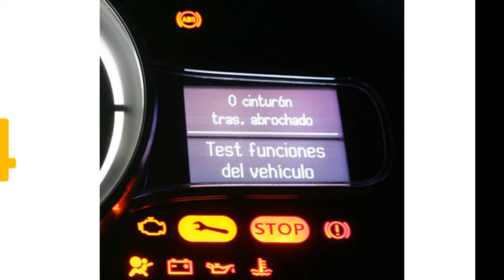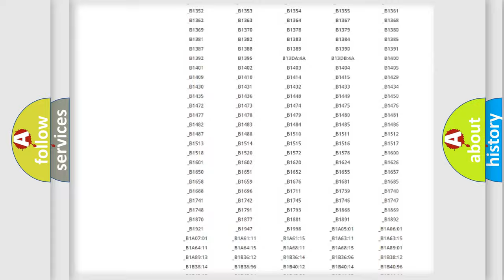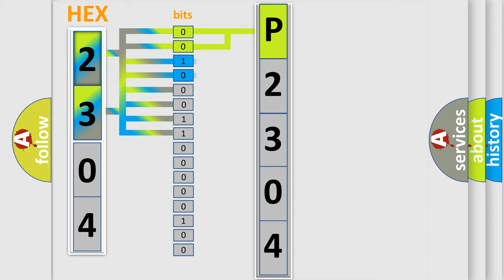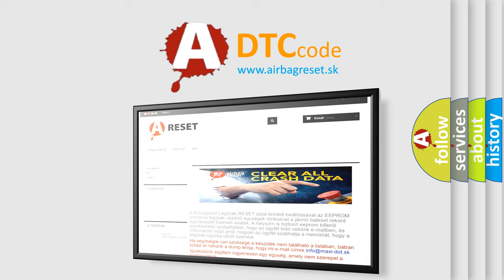DTC Jeep P2304 Short Explanation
Contents:
0:21 Basic DTC analysis according to OBD2 protocol standard.
1:48 Insight into programming
2:58 A diagnostically understandable description of the Diagnostic Trouble Code
3:05 Basic error definition

Make
Jeep
Code
P2304
Definition
CAN-LS Meter Unit Data Abnormal
Description
Error data is received from combination meter
Cause
Defective combination meterWiring harness used for low speed CAN communciations needs repairPoor contact in connector terminals